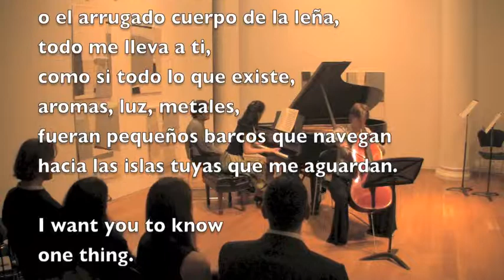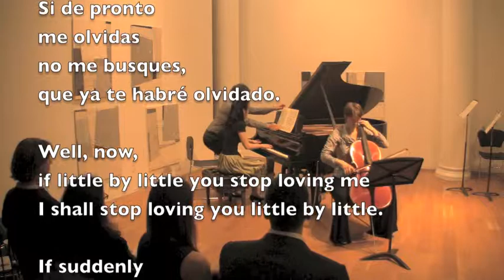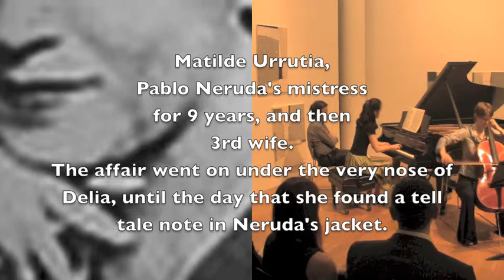C 88 If you forget me Mvt I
Caroline Stinson, cello
Jennifer Chu,  piano
Review by Mark Greenfest for SoundWordSight.com
The music concluded with Ray Luedeke, If you forget me, for cello and piano on poems by Pablo Neruda.  The selections performed included 1. I shall begin to forget you; 2.  I shall be a tiger lying in wait; 3.  I shall grieve and gather strength; and, 4.  I shall travel on.  This piece has lyrical, exciting dialogue - crisp counterpoint and precise harmonization.  Luedeke is a traditional craftsman and the result is, simply, wonderful.